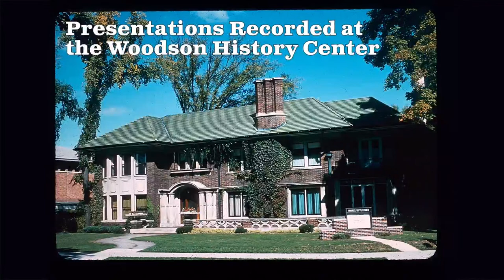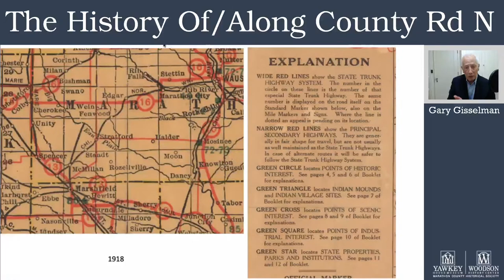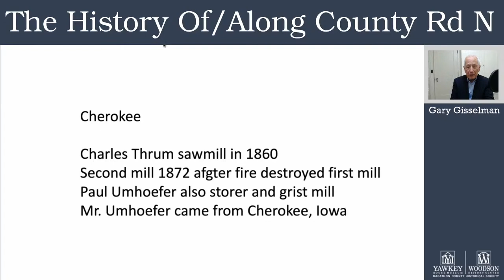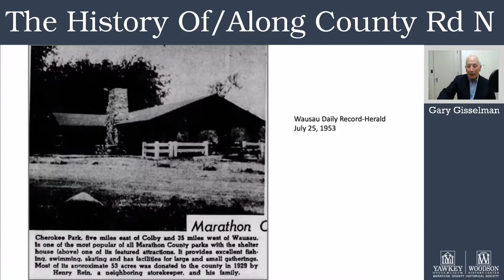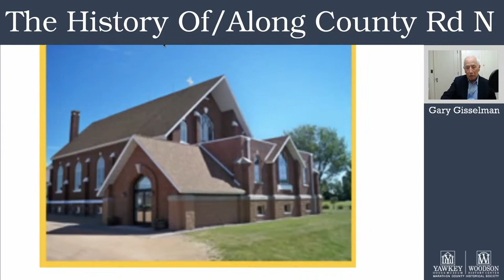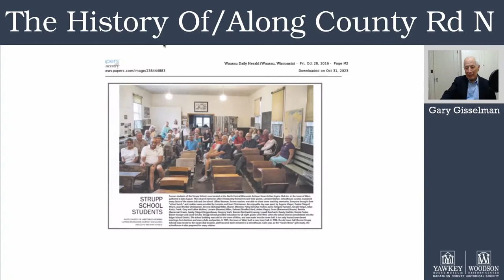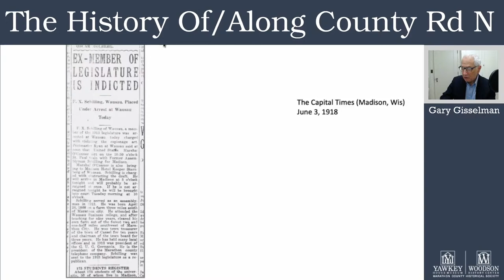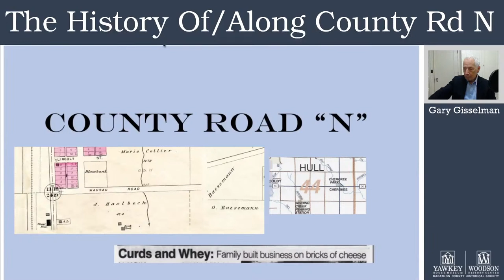The History Of/Along County Rd N | History Chats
This week, History Chats takes a trip down County Road N to look at the history along the road and the road itself.

History Chats programs are presented in conjunction with the Marathon County Public Library.